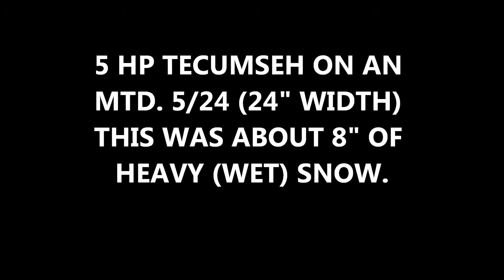Snowblow heavy snow with MTD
about 8.5 of heavy wet snow.